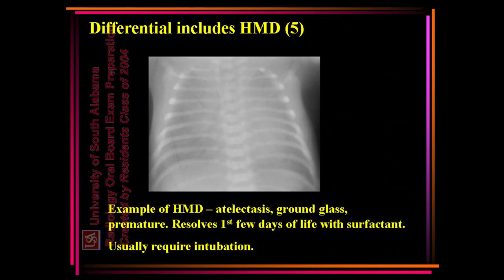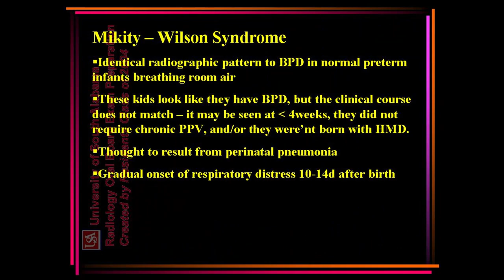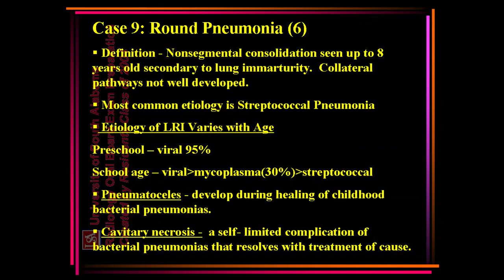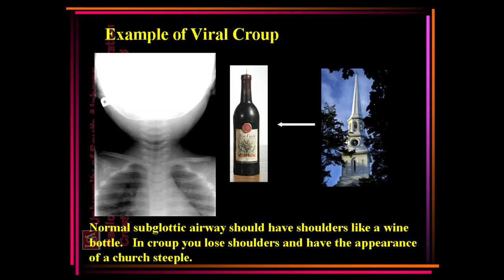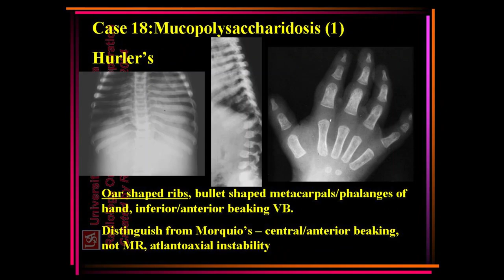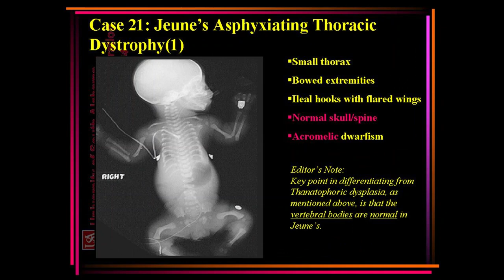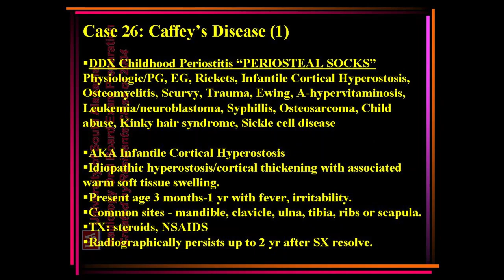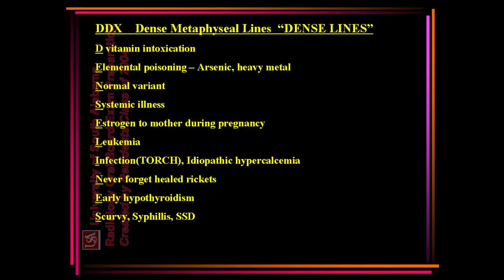ultrasound /radiology/sonology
radiology fellowships
radiology guidelines
gallbladder polyp radiology
gist radiology
gout radiology
gynecomastia radiology
radiology hours
radiology imaging
radiology jobs
radiology masterclass
nyu radiology
nsip radiology
radiology oncology
radiology online
osteochondroma radiology
osteoid osteoma radiology
princeton radiology
pres radiology
pi rads radiology assistant
pyelonephritis radiology
radiology quiz
radiology question banks
radiology residency
radiology regional portal
radiology report
radiology requirements
regional radiology
radiology salary
radiology school online
sarcoidosis radiology
radiology ultrasound
radiology unlimited
radiology ucla
ucla radiology
varicocele radiology
radiology xgp
yale radiology
radiology zones
radiology 0800
radiology 101 pdf
4th branchial cleft cyst radiology
ultrasound
transvaginal ultrasound
3d ultrasound
pelvic ultrasound
ultrasound tech
doppler ultrasound
8 week ultrasound
ultrasound abdomen
abdominal ultrasound
ultrasound baby
ultrasound breast
ultrasound biopsy
breast ultrasound
baby ultrasound
boy vs girl ultrasound
bladder ultrasound
boy ultrasound
ultrasound cost
ultrasound clinic
ultrasound certification
carotid ultrasound
can ultrasound detect cancer
cardiac ultrasound
ultrasound definition
ultrasound doppler
ultrasound doctor
ultrasound diagnostic
duplex ultrasound
ultrasound endometriosis
ultrasound early pregnancy
ultrasound exam
ultrasound echogenicity
endoscopic ultrasound
ectopic pregnancy ultrasound
endometriosis ultrasound
endometrioma ultrasound
early pregnancy ultrasound
epididymitis ultrasound
fibroadenoma ultrasoun
ultrasound video
zafar ultrasound